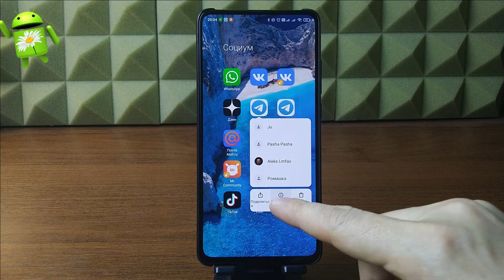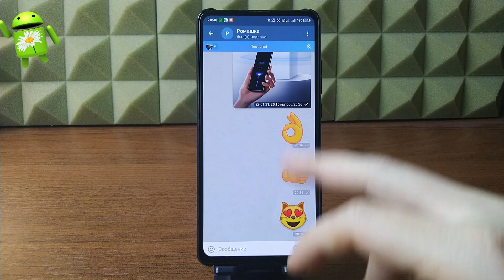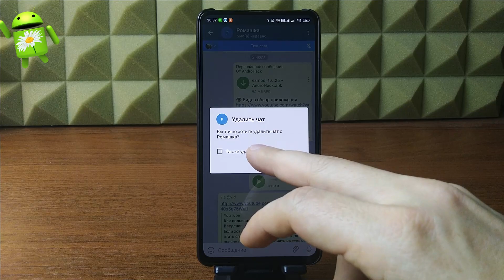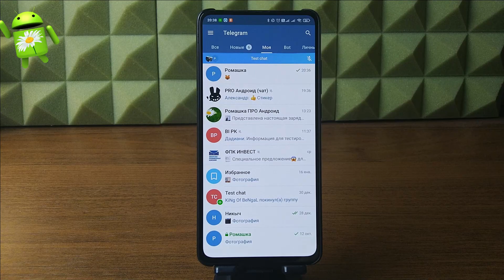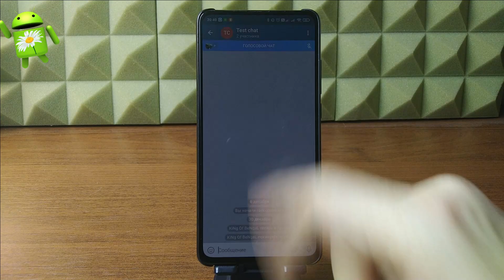Такого еще не было. 3 новые крутые фишки в НОВОЙ версии Телеграм 7.4.0. Узнай о них первым 🆕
Универсальная ссылка для поддержки ✅ Освободи до 20 ГБ памяти, топовые способы! Посмотри и увидишь, сколько мусора было в твоем телефоне

Друзья, телеграм получил обновление до новой версии 7.4.0, а вместе с ним три обалденные новые крутые фишки:
• Перенос чатов из WhatsApp Телеграм
• Перенос чатов из Viber Телеграм
• Перенос чатов из других мессенджеров в Телеграм
• Изменение громкости в голосовых чатах
• Удаление любого чата, даже секретного, групп и каналов для всех
Как перенести чат из вотсап в телеграм

Самый большой до 25% и быстрый кэшбэк с AliExpress только на Letyshops.

ЮMoney (бывший Яндекс деньги) - 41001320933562